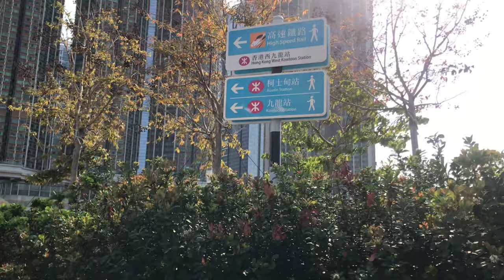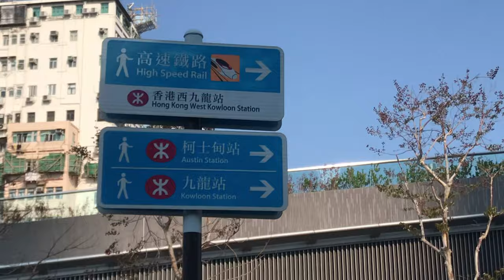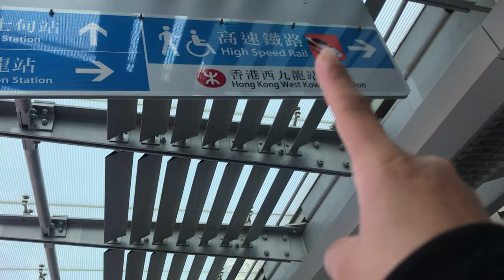HONG KONG WEST KOWLOON PARK